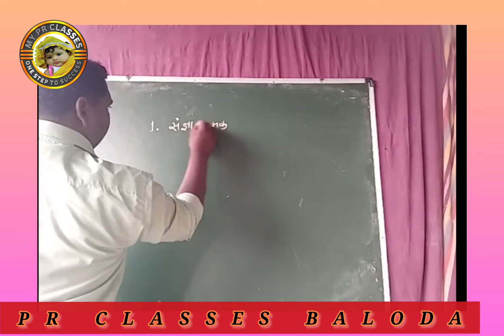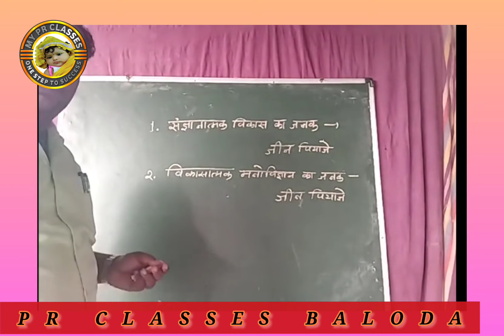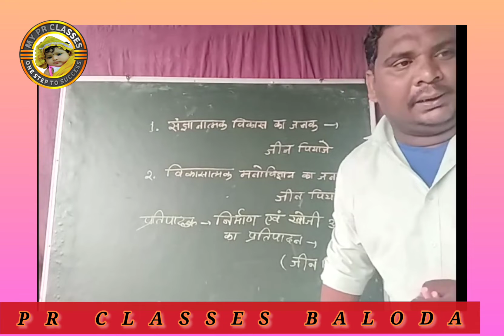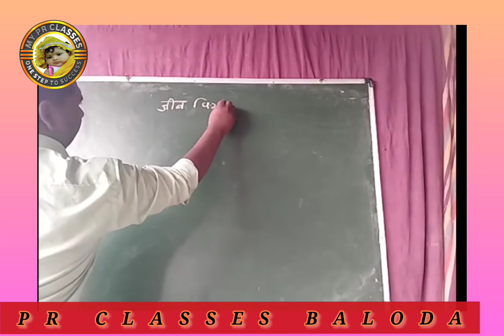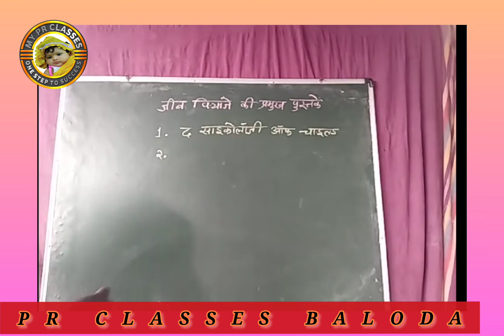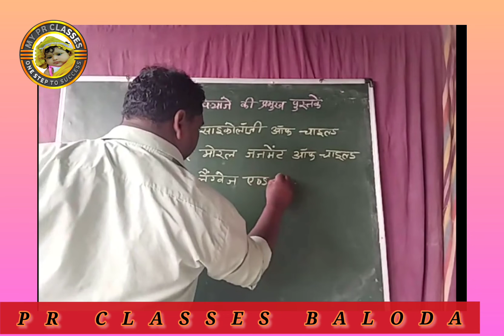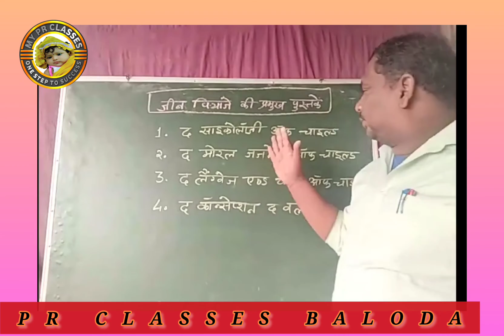जिन पियाज़े का संज्ञानात्मक विकास का सिद्धांत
जिन पियाज़े का संज्ञानात्मक विकास का सिद्धांत part 1

CGTET

CTET

CGTET 2022

CTET 2022